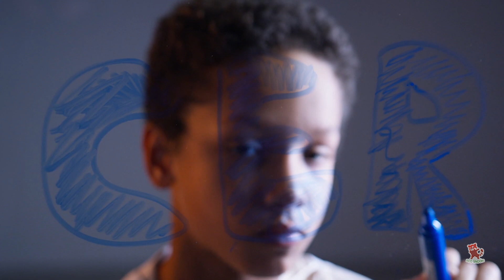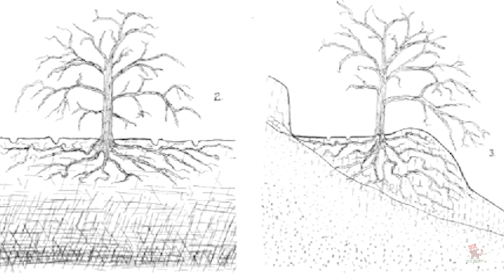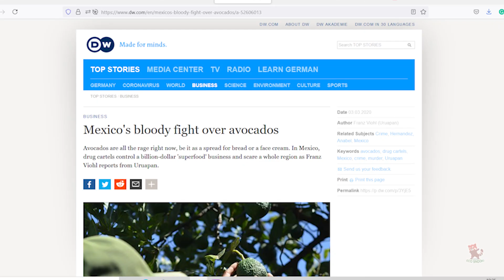WHY OUR LOVE FOR AVOCADOS IS DESTROYING OUR PLANET ?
Avocado is a stone fruit with a creamy texture that grows in tropical climates. In contrast to other fruits that consist mostly of carbohydrates, avocados have an unusual consistency due to a high content of healthy fats.
Well, all this avocado adulation comes at a cost to the environment and the communities in which the fruit grows. In Mexico, for instance, demand for avocados has led to huge swathes of the country’s forests being illegally destroyed by farmers to clear land and make way for crops. “For many farmers in this region, avocados in particular are seen as an appealing product as they have high profitability, particularly when compared with traditional corn cultivation.
Despite the fact that avocados can be grown across the world, the primary producers of avocados globally remain in Central and South America, in part due to the topographical specificity of growing the fruit. Mexico is the largest producer (2.02 metric tonnes in 2017). In Mexico, avocado production accounts for over 500,000 acres and has been steadily growing as demand for the fruit in the Global North increases. The global industry today is worth $5.6 billion annually.
This increasingly international trade comes with a significant carbon footprint. Carbon Footprint Ltd estimates that two small avocados in a packet has a CO2 footprint of 846.36 grams (almost twice the amount of a kilo of bananas). Due to the production of avocados in Central and South America, the fruit travels long distances in order to reach consumers in the Global North. A Mexican avocado would have to travel 5555 miles to reach the UK. Given the distances, fruit is picked before it’s ripe and shipped in temperature-controlled storage, which is energy intensive.
To satisfy the growing popularity of avocados, imports from Mexico have skyrocketed. This gave financial wealth to a lot of farmers and greatly increased the number of people employed by this industry. Nevertheless, it also drew the attention of organized crime gangs and drug cartels such as the Caballeros Templarios (Knights Templar) or the Jalisco New Generation Cartel. So when you’re buying a Mexican avocado, the chances are that you’re giving a share of the revenue to criminals.

Please refer these blogs about avocados, so that you will get a clear idea about the negativities of planting avocados.